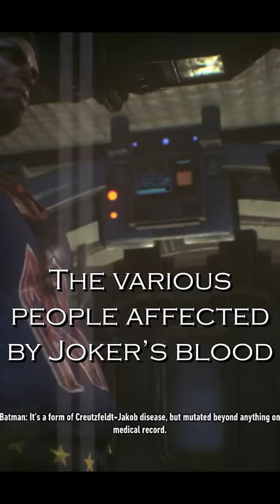Did You Notice This About The Joker Infected?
Well, did you know it?

If you have a little-known fact about the Arkham Saga, or gaming in general, put it in the comments!